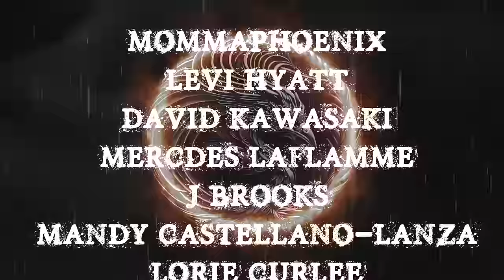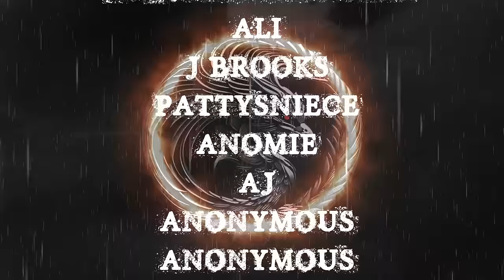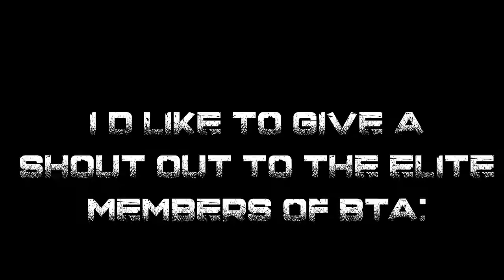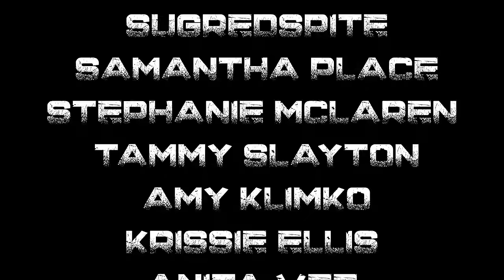TRUE NEIGHBORS FROM HELL | SCARY STORIES TOLD IN THE RAIN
TIME STAMPS-

INTRO- 00:00
S1- 01:50
S2- 04:08
S3- 17:00
S4-  24:48
S5-  30:09
S6-  34:31
S7-  39:21
S8-  42:36
S9-  45:42
S10- 48:55
OUTRO-  51:49